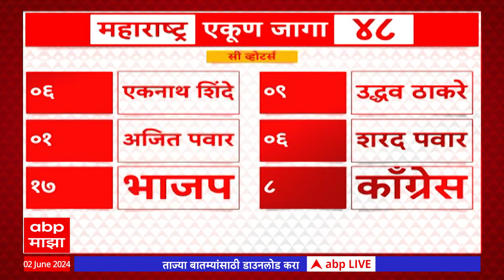Maharashtra Exit Poll Results 2024 : महाराष्ट्रात महायुती आणि महाविकास आघाडीत जोरदार रस्सीखेच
Lok Sabha 7th Phase Voting LIVE Updates | Last Phase Voting | Exit Poll 2024 Lok Sabha Updates | Exit Poll Live Today | Lok Sabha Election Results 2024 | Maharashtra Monsoon Rain Live Updates | Remal Cyclone News | Kerala Monsoon | | Pune Porsche Crash case | Pune Car Accident News Today | Maharashtra State MLC Election Updates | पुणे पोर्शे कार अपघात नवा ट्विस्ट | विधानपरिषद निवडणूक | शेवटच्या टप्प्यातील मतदान लाईव्ह | लोकसभा निवडणूक निकाल 2024 लाईव्ह | सात राज्यात सातव्या टप्प्यातील मतदान लाईव्ह

Maharashtra News Live Updates Today | Headlines Today | ABP Majha Top Headlines | Latest News Live Updates | Marathi Video | Marathi News Today LIVE | Top News Today | Marathi Batmya | National International News Updates | Rahul Gandhi Sabha | PM Narendra Modi Sabha | Lok Sabha Election 2024 Live Updates | Maharashtra Lok Sabha Elections 2024 | Uddhav Thackeray Speech | Prakash Ambedkar Vanchit Bahujan Aghadi | BJP NDA vs Congress UPA | MVA vs Mahayuti | CM Eknath Shinde Sabha | Devendra Fadnavis Speech | Sharad Pawar vs Ajit Pawar | Maratha Reservation vs OBC Reservation | Manoj Jarange Patil | Ajit Pawar Speech Live | मराठी बातम्या | महाराष्ट्र न्यूज | टॉप हेडलाईन्स | मराठी टॉप बातम्या | मराठा आरक्षण विरुद्ध ओबीसी आरक्षण | मनोज जरांगे पाटील | मुख्यमंत्री एकनाथ शिंदे | देवेंद्र फडणवीस सभा | उद्धव ठाकरे भाषण | प्रकाश आंबेडकर वंचित महाविकास आघाडी | अजित पवार विरुद्ध शरद पवार | लोकसभा निवडणूक 2024 | महाराष्ट्र लोकसभा निवडणूक 2024 | राहुल गांधी सभा | पंतप्रधान नरेंद्र मोदी भाषण |  महायुती विरुद्ध महाविकास आघाडी | सुप्रिया सुळे विरूद्ध सुनेत्रा पवार | देवेंद्र फडणवीस भाषण | एकनाथ शिंदे भाषण | Thackeray vs Shinde Live Updates